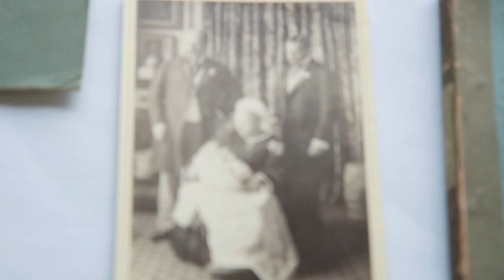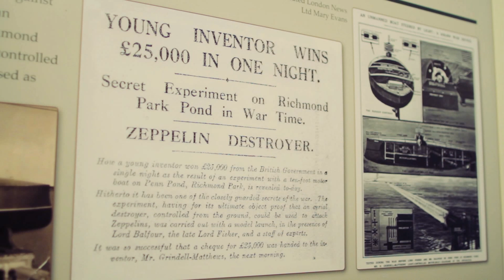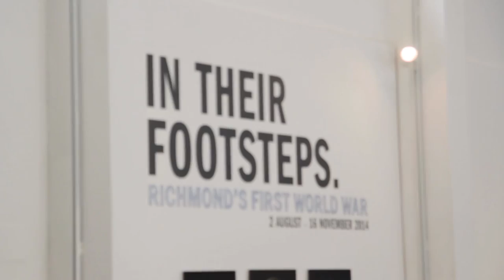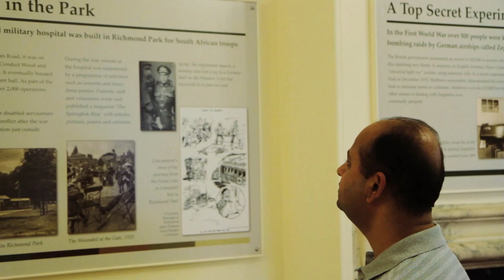The Heritage Pavilion Video